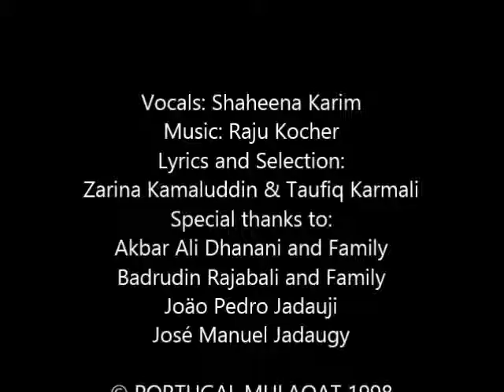Maara Haida-na Moti-na Haar - Shaheena Karim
Composition & Vocals: Shaheena Karim (Chaina Dhanani).
Lyrics & Selection: Zarina Kamaluddin & Taufiq Karmali.

Acknowledgments: Akbarali Dhanani & Family, Badrudin Rajabali & Family, João Pedro Jadauji, José Manuel Jadaugy.

Dedicated to Shaheena’s late grandfather Mr. Mussa Noormohamed.